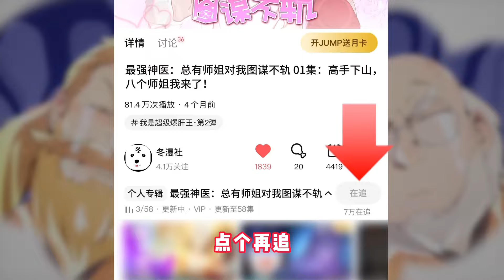我是末世大老板|BOSS OF THE APOCALYPSE S1E22罪魁祸首竟然是我！I am the one to blame! (Original/Eng sub)Anime动态漫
❤Update every Friday ❤每周五更新❤
 末世降临，遍地行尸走肉。在绝死时刻我意外激活系统，摇身变成末日大老板！收服最强丧尸成为员工，从此叱咤末世无人能敌。“丧尸萌妹一拳爆五个，了解一下？
歡迎來到D漫劇場！
每週五《煉氣練了3000年》《龍王殿》《我只想被各位打死》
每週六《龍王殿》

Welcome！
If you like our video, please leave comments to let us know.
Timetable
Every Friday “I AM Legend” “Fake Identity” “Please Kill Me”
Every Saturday “Fake Identity”